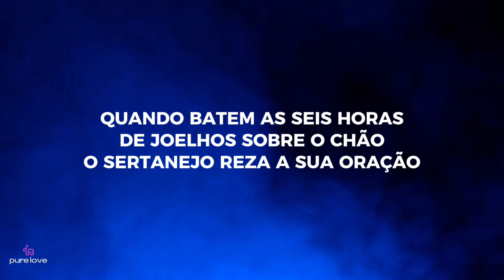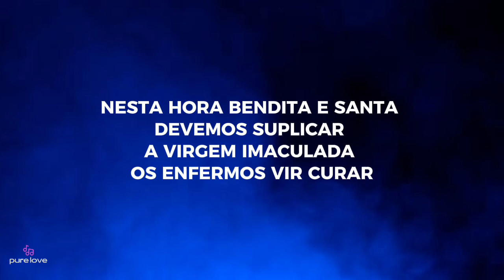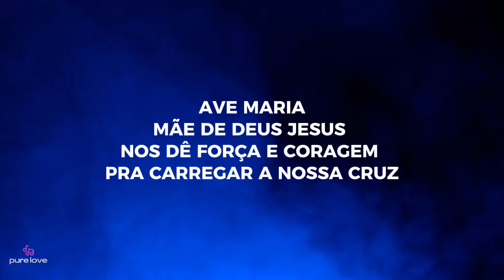Ave Maria sertaneja - Luiz Gonzaga (lyrics)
Lyrics :

Quando batem as seis horas
de joelhos sobre o chão
O sertanejo reza a sua oração
Ave Maria
Mãe de Deus Jesus
Nos dê força e coragem
Pra carregar a nossa cruz
Nesta hora bendita e santa
Devemos suplicar
A Virgem Imaculada
Os enfermos vir curar
Ave Maria
Pra carregar a nossa cruz (2X)